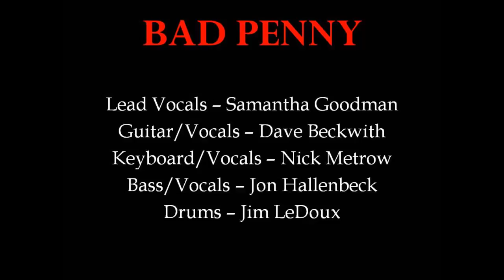Bad Penny Promo Video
Check out Bad Penny, one of central Connecticut's best cover bands!  This seven song medley demonstrates the various genres we cover (blues, rock, pop, and funk); our three-part harmonies; Jon Hallenbeck and Jim LeDoux knocking out our tight rhythm section; Dave Beckwith's phenomenal guitar prowess; Nick Metrow's killer keys; and Samantha Goodman's powerful lead vocals.